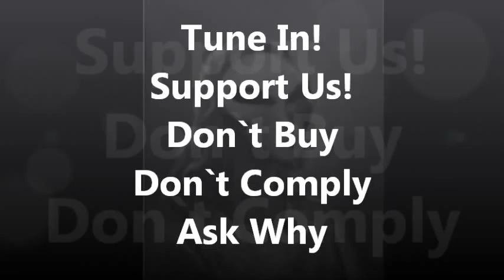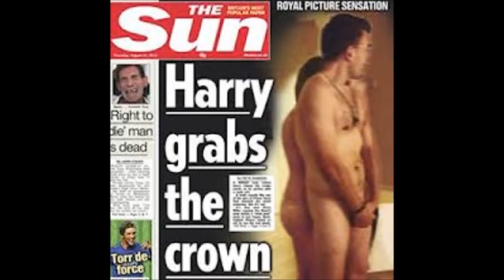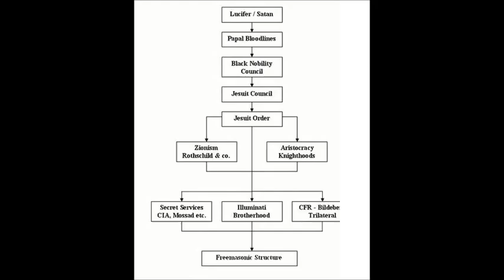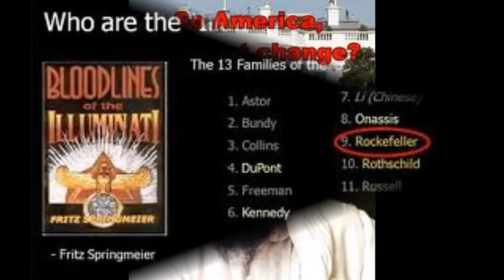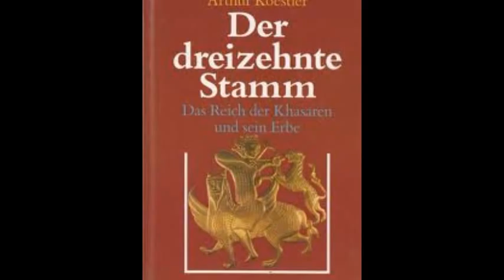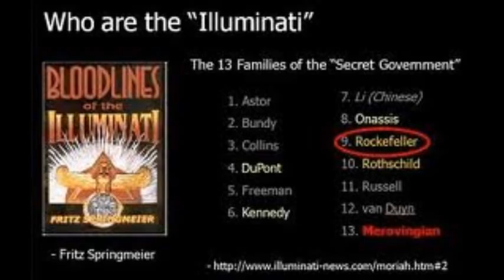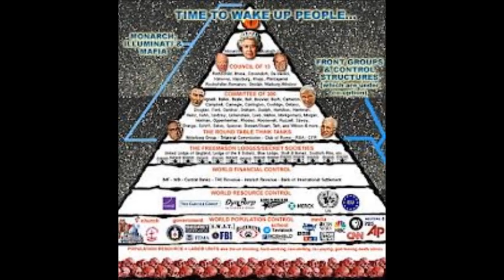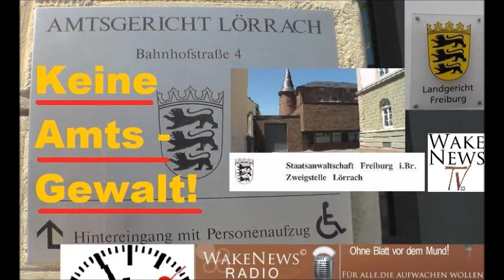LIVE Calling Peaceful Warriors UWS Radio Marathon Detlev Part 1 Wake News Radio Nov 10 2012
Wake News Radio/TV informieren: LIVE-Sendung UNITEDWESTRIKE / United We Win Radio-Marathon am 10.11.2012, mit Detlev